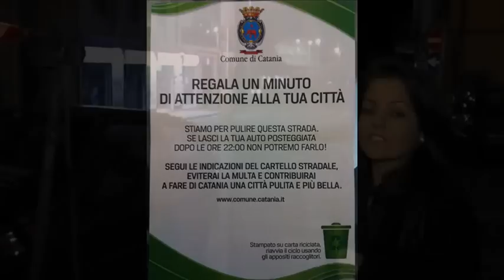Pulizia straordinaria notturna a Catania - rimozione forzata autovetture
(di Federica Campilongo - riprese fabio Patanè) Le strade interessate al secondo di questi interventi di pulizia straordinaria, che avranno cadenza settimanale, sono: via Umberto "lato nord", via Umberto "lato sud" da piazza Galatea a viale Libertà, Corso Sicilia "lato sud" comprese le piazze Stesicoro e della Repubblica, Corso Martiri della Libertà e piazza Giovanni XXIII. Il piano d'interventi meccanici sarà man mano esteso a tutte le altre zone della città con un sistema di rotazione che tocca sette aree di Catania, uno per ogni giorno della settimana. In queste vie del centro cittadino è già stato istituito il divieto di sosta con rimozione dalle ore 22,00 di ogni mercoledì alle 8, 00 del giorno dopo. E' stato anche attivato un servizio di rimozione forzata delle auto in sosta per permettere ai mezzi della ditta appaltatrice del servizio di N.U. di entrare in azione a partire dalle ore 22,00.

Con le strade libere dalle auto in sosta gli operatori ecologici potranno operare con le macchine di spazzamento e lavaggio agevolmente e soprattutto più incisivamente per rimuovere i rifiuti ed eliminare le incrostazioni.